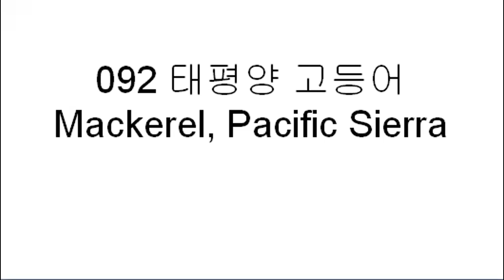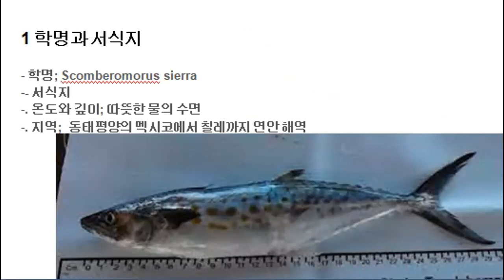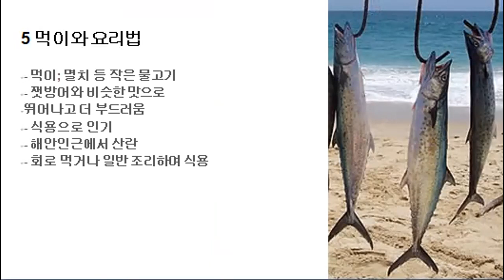092 태평양 고등어 Mackerel, Pacific Sierra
- 태평양 고등어 Mackerel, Pacific Sierra
. 학명; Scomberomorus sierra
. 서식지; 동태평양의 멕시코에서 칠레까지 연안 해역
. 통명; 태평양 고등어
. 특징; 삼치와 비슷한 모양
. 먹이와 요리법; 회로 먹거나 일반 조리하여 식용